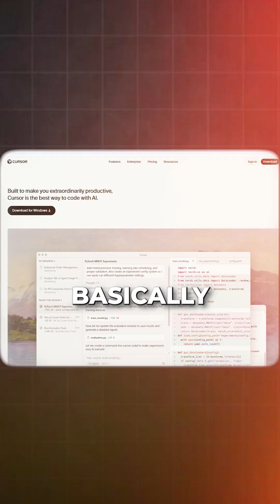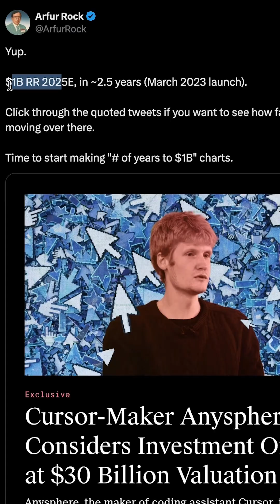Cursor went from $0 to $1B ARR in just two years — an AI coding agent worth $30B today.